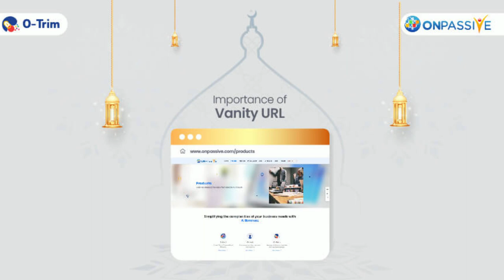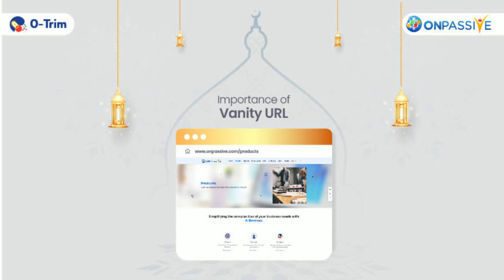ONPASSIVE - Is A Decent Vanity URL Important. AUDIO BLOG - CLICK CC